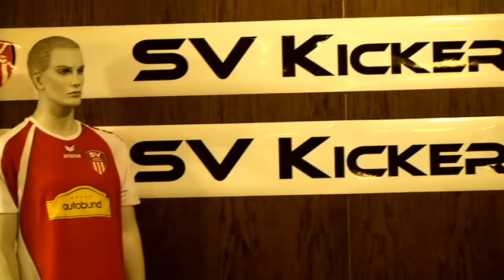Pressekonferenz SV Kickers Pforzheim